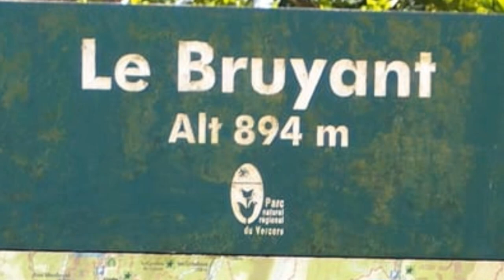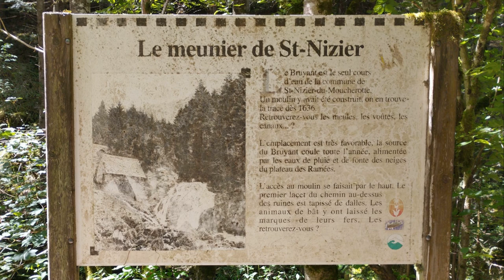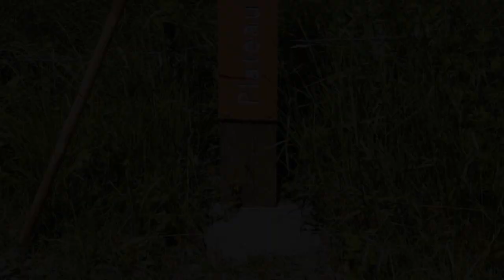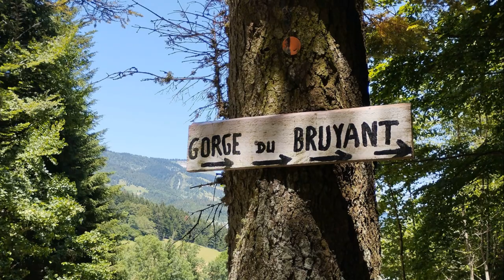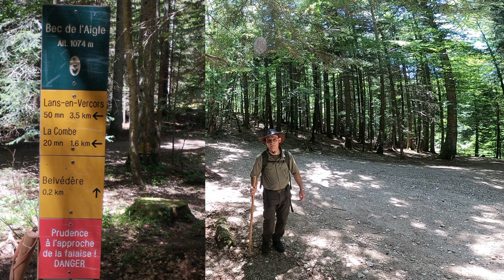Randonnée au belvédère du bec de l'aigle par les gorges du bruyant.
Rando au belvédère du bec de l'aigle,
                             par les gorges du bruyant.

           En cette fin de ce mois d'Août 2023, j'ai réalisé une randonner par ce simple plaisir être en pleine nature, une rando comme je les aime dans un coin de nature et de calme, les Gorges du Bruyant se situent entre le village d’Engins et le plateau de Lans-en-Vercors en Isère.

Ce site classé depuis 1977 abrite de nombreuses richesses faunistiques et floristiques. Il n’est pas rare d’y croiser quelques chamois de temps en temps.

Le Bruyant est un petit torrent qui descend sur quelques kilomètres dans une vallée sauvage, boisée et très encaissée. Cette randonnée remonte la vallée sur quelques kilomètres., Cette balade est un passage obligé pour tout les amoureux de nature comme moi !!.

En effet, le Bruyant étant le seul cours d’eau de la commune de Saint Nizier du Moucherotte, un moulin y avait été construit dans les années 1630. La source étant alimentée toute l’année, le site était favorable à cette implantation. Le meunier de Saint Nizier y transformait le blé récolté ou d’autres céréales en farine. Persistent encore aujourd’hui quelques vestiges, meules, voûtes, et canaux … Un chemin en lacets tapissé de dalles permettait un accès au moulin depuis le haut.

Explorez cet itinéraire qui fait une boucle de 7 à 8 Km près de Lans-en-Vercors, Isère. Généralement considéré comme un parcours modéré, il faut en moyenne 2 h 40 minute pour le parcourir avec une marche tranquille.

         Voilà pour en savoir plus, je vous invite à consulter les différents lien que j'ai mie en dessous de cette description afin que vous aussi puisée explorez votre itinéraire pour un projet d'une rando avenir.
Sur ces simples mots je vous laisse le soin d’admirer cette rando que j'ai réalisée le 27 Août dernier. n’hésiter pas à me dire ce que vous en pensez dans vaux commentaires par avance merci !. David.Aventure-Nature.

 La chaîne "Aventure-Nature" existe grâce à vous tous !
 Pour continuer à la soutenir encore :

-cliquez sur le pouce
- partagez les vidéos sur vos réseaux
- commentez-là
- activer les notifications en cliquant sur la petite cloche.

       .A très bientôt les amis, et amie sur ma chaîne !.

Les liens utile :
TYLUQ Booster Protection De Genou

Matériel vidéo :
Go-pro 8
Drone DJI Mini 2
Mon Petit trépieds
Le Grand Trepieds 1,58m
Batterie Externe Solaire
Batterie de rechange